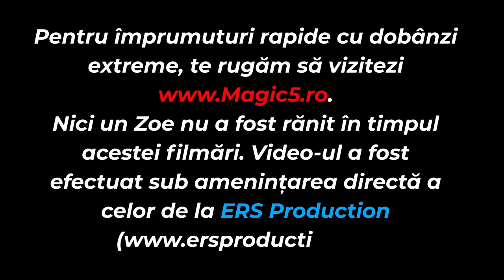Magic 5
Arată bine, dacă este de calitate! 😉
Website-ul sau imaginea afacerii tale te vor propulsa printre stele și mai departe de ele…mai tare ca racheta SpaceX!

Suntem Magic5‼️
Magicieni în Web Design și Marketing, mereu pregătiți pentru proiectul tău! 🪄

PS: secretele afacerilor independente și pline de bani vor fi păstrate la rece și utilizate cu responsabilitate! 🥂
Dacă ești în căutarea magiei, ne poți contacta așa:
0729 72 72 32 Andu (Orice Speță)
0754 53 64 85 Radu (Web Design)
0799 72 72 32 Paul (Marketing)